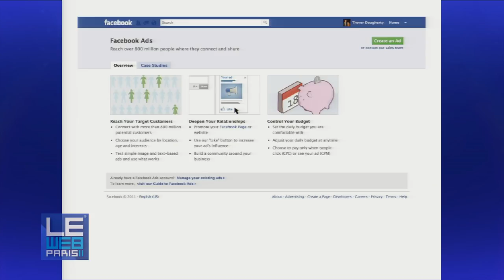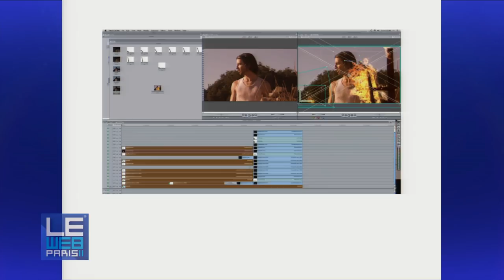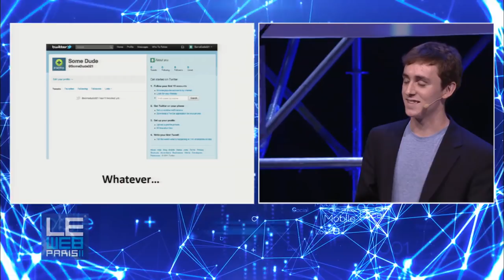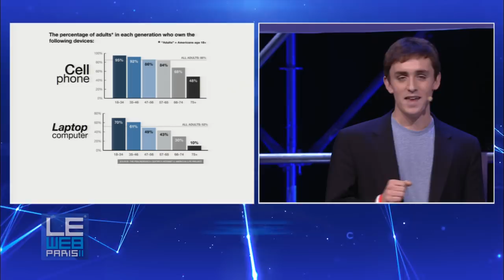LeWeb 2011 - Ignite@LeWeb - Trevor Dougherty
We're Not All as Smart as You Think We Are - Trevor Dougherty, @trevordty